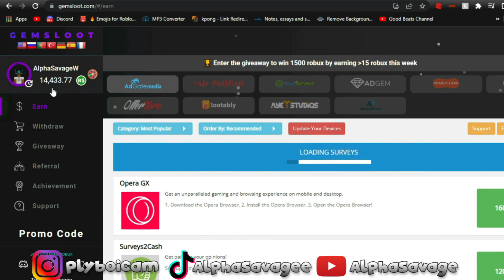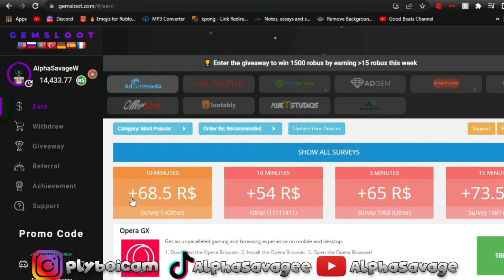Solo Raiding As Kenny From South Park ⛲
Title:  Solo Raiding As Kenny From South Park ⛲